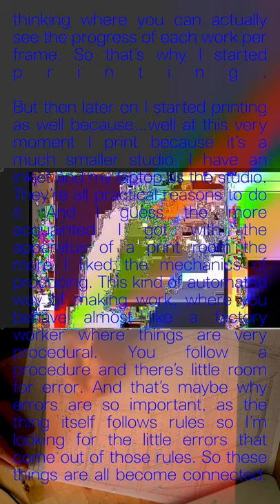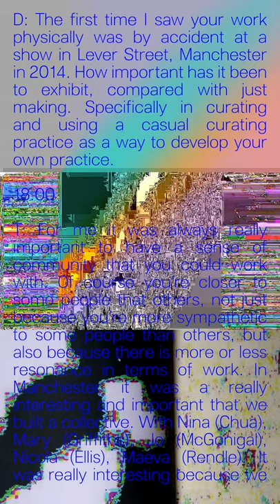Tiago Duarte | We Disappear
produced by Tiago Duarte, Gavin Christie and Caustic Coastal
soundtracked by Caustic Coastal

including interview excepts of Tiago Duarte and Dean Casper recorded in February 2020 between Edinburgh and Bournemouth.

"Coasta Cáustica"